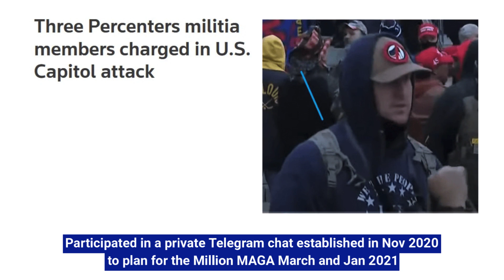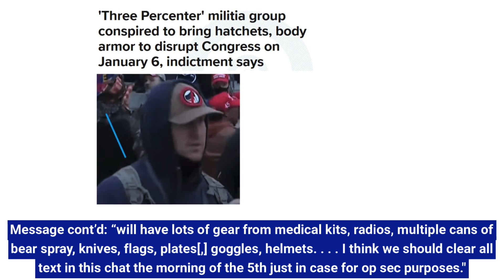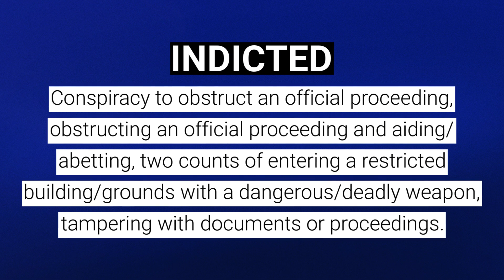US Capitol Arrests: Derek Kinnison INDICTED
Derek Kinnison was indicted for his participation in the January 6, 2021 attack and attempted insurrection at the United States Capitol.